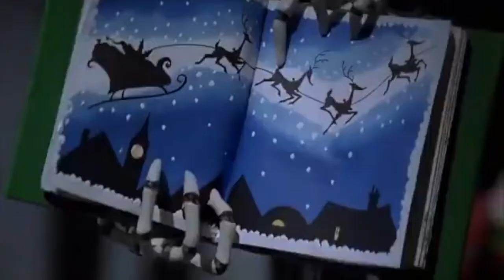¿NAVIDEÑA o HALLOWEEN? | Reseña EL EXTRAÑO MUNDO DE JACK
Esto es una reseña, analisis, critica y review de The Nightmare Before Christmas (titulada: Pesadilla antes de Navidad en España y El extraño mundo de Jack en Hispanoamérica) es una película de fantasía oscura animada en volumen estadounidense de 1993 hecha por disney, dirigida por Henry Selick, producida y concebida por Tim Burton. Cuenta la historia de Jack Skellington, el Rey de la "Ciudad de Halloween", que tropieza a través de un portal a la "Ciudad de la Navidad" y decide celebrar la fiesta. Danny Elfman compuso las canciones y la partitura, y proporcionó la voz para cantar de Jack.​ El elenco principal de voces también incluye a Chris Sarandon, Catherine O'Hara, William Hickey, Ken Page, Paul Reubens, Glenn Shadix y Ed Ivory.

Reseña de Rogert Ebert de la pelicula